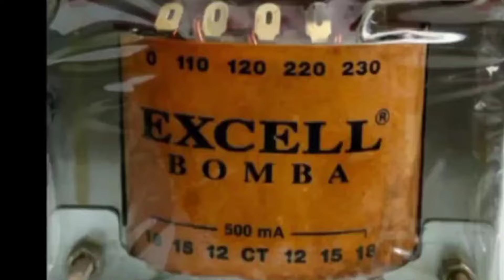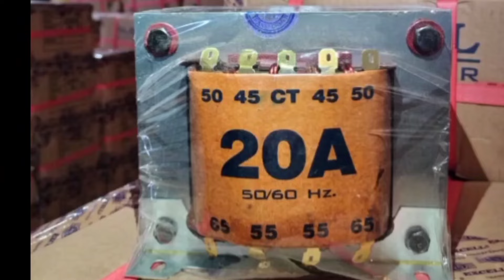bukan penyesatan lur sambung seri speaker mid jadi mantab